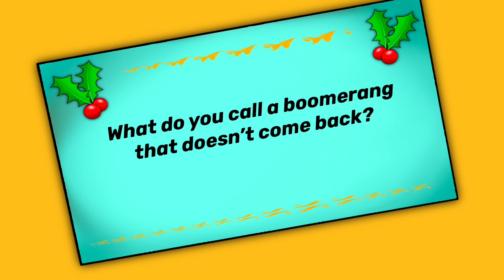Christmas Cracker Joke No:1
Dunky Elf Christmas Cracker Jokes.

The Christmas cracker was invented in the 1840’s by a London confectioner and baker Tom Smith.